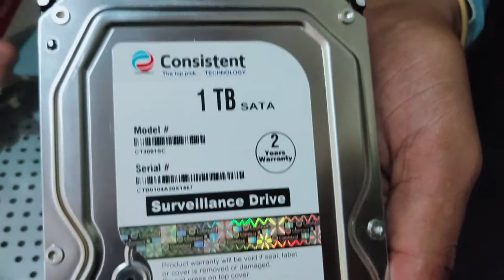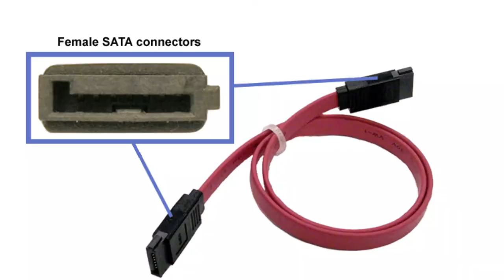HDD INSTALL IN ANY DVR FULL TUTORIAL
How to install and connect hard disk to DVR, and you'll need prepare hard disk,
Use screwdriver to remove the screw on DVR,
Remove the back cover,
and make sure they are firmly connected,
Connect the power cable and data cable to DVR interface,
Fix the hard disk to the DVR panel with screw,
Recover the back cover and screwing,
dvr hard drive,
cctv dvr hard drive not recognized,
dvr hard disk 2tb price,
dvr hard disk price,
hard disk for dvr in what format
external hard drive for cctv dvr,
dvr hard disk 4tb
how to connect external hard drive to cctv,

Created By -: CCTV funda